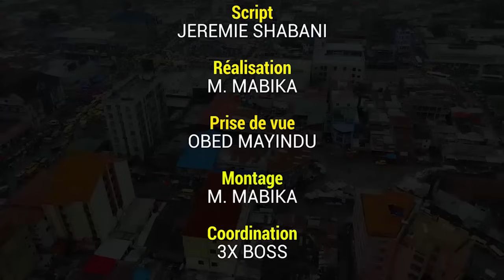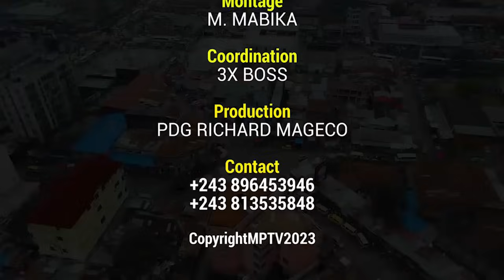GAG CONGOLAIS 2024: LES AVENTURES DE JEREMIE SHABANI & MABIDI (COMPILATION)